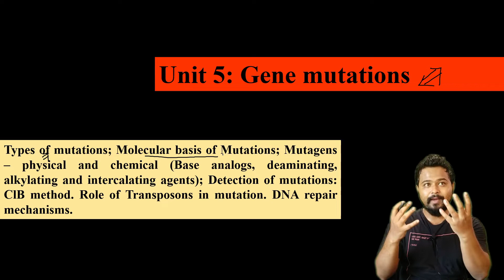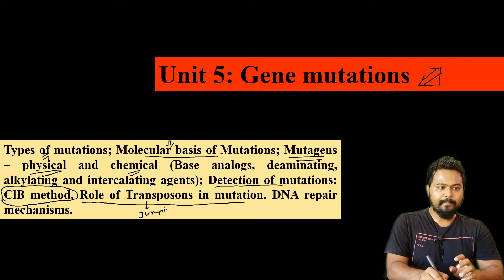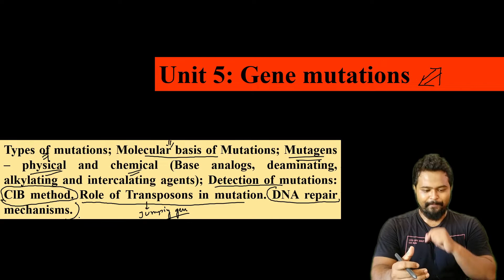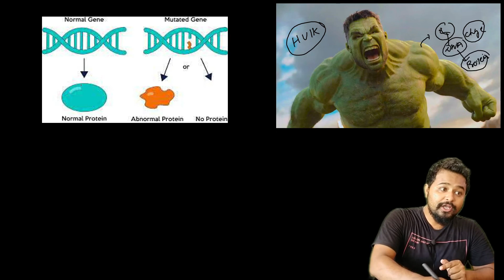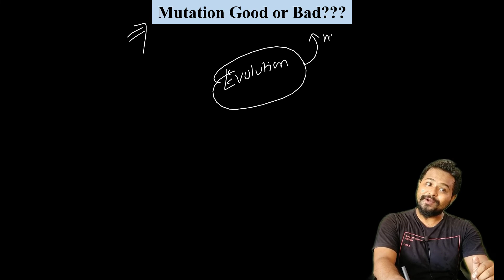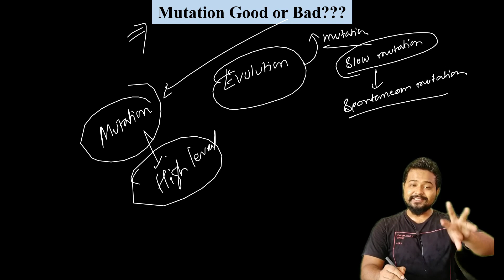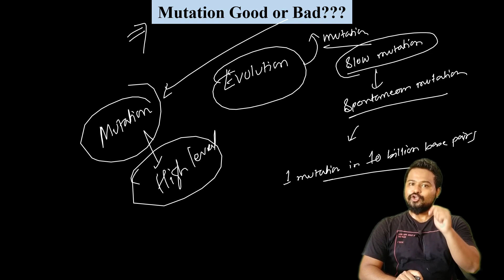Gene Mutation| L1| Introduction| Genetics| 3rd sem botany| GU| Dr. Rajib Borah| Assamese| Axomia Bio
The video is an introduction to the concept of gene mutation and gives an overview of the unit. Here the topics like types of mutation, mutagens and its types, molecular basis of mutation, etc are covered in brief.  The video also correlates the idea of superhero movies with some aspect of mutation which the viewers will really connect to. Do follow the video for some more @axomiabio